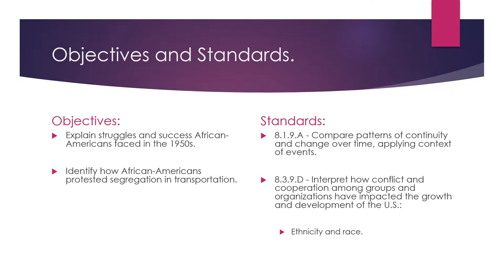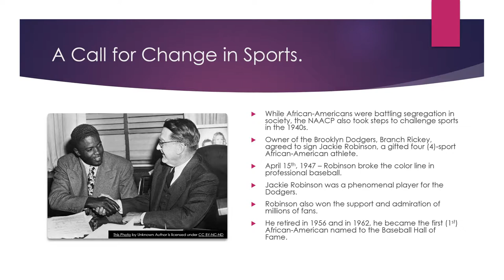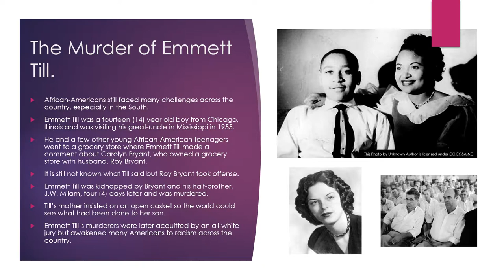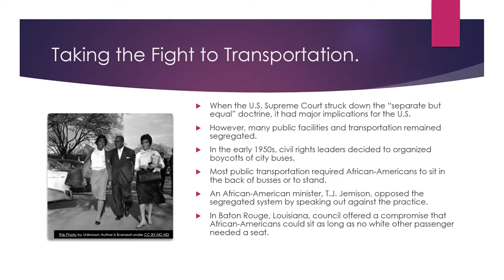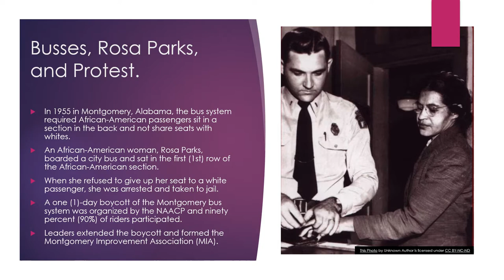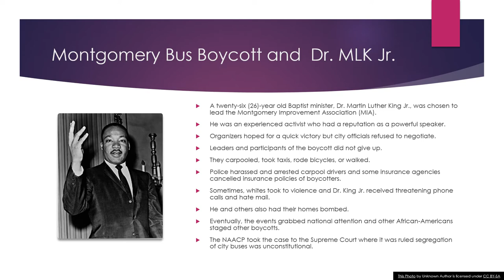Conflict and Civil Rights